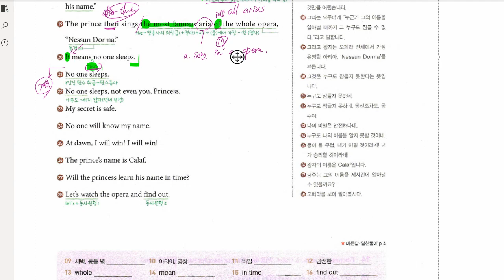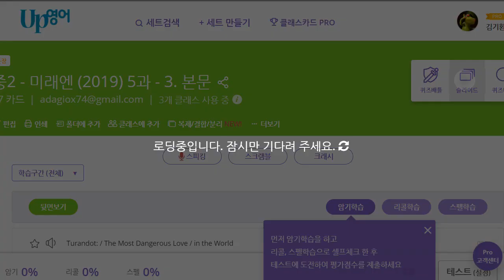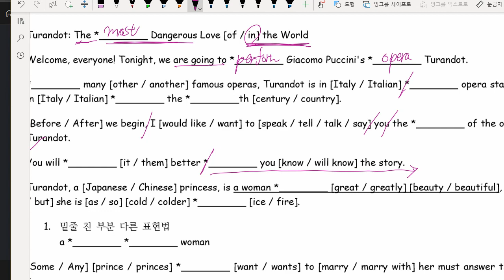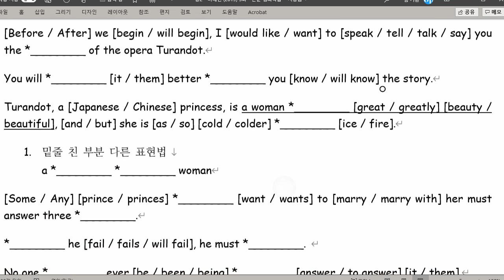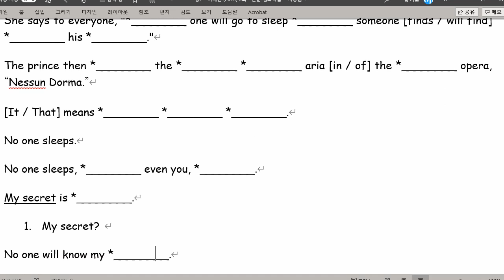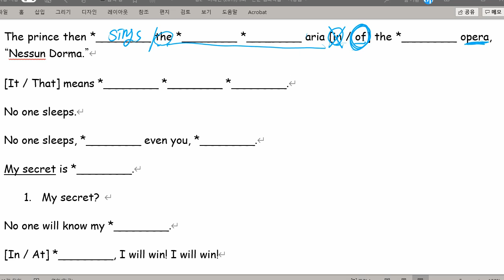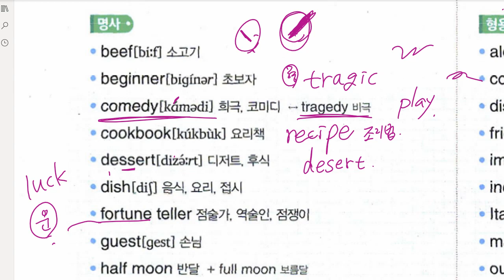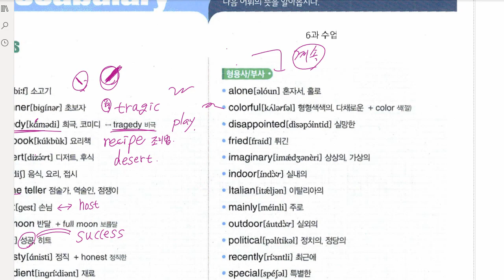중2 2021 09 14 구미중 도송중 미래엔 5과 내신대비 마무리 6과 내신대비 시작